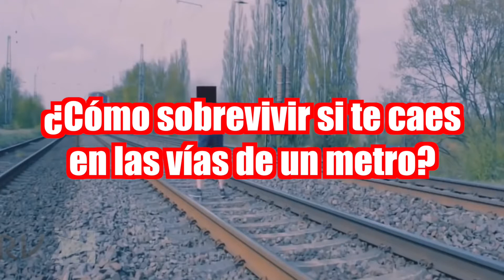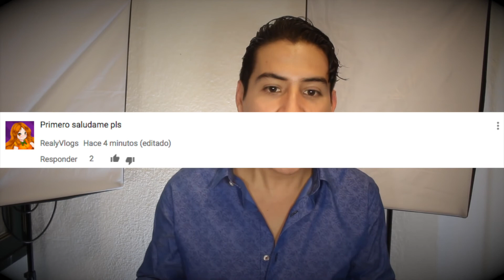CONSEJOS RAPIDOS PARA SALVAR TU VIDA EN UNA EMERGENCIA